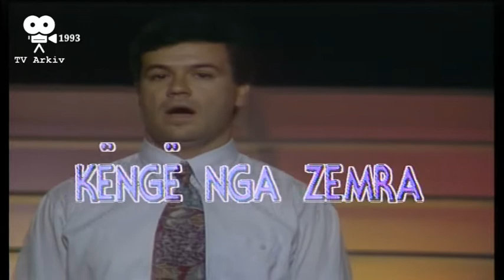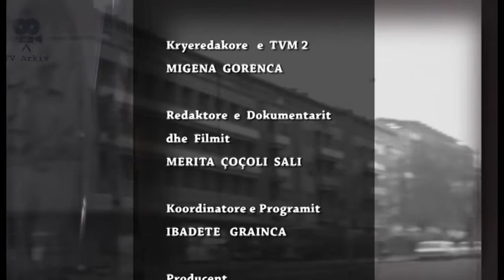TV Arkiv - 04.11.2022